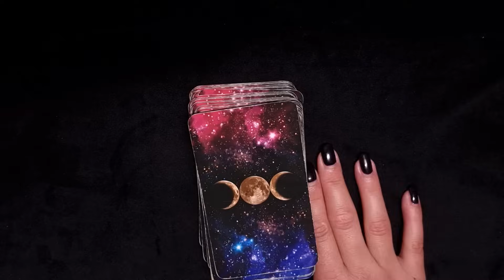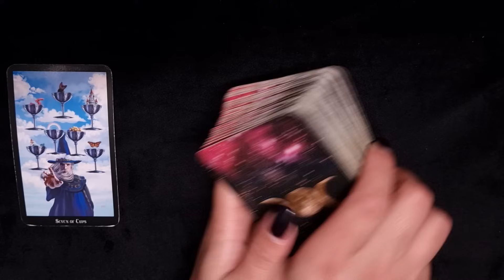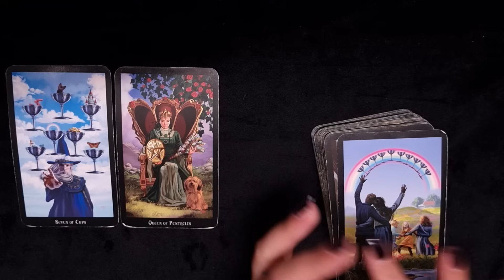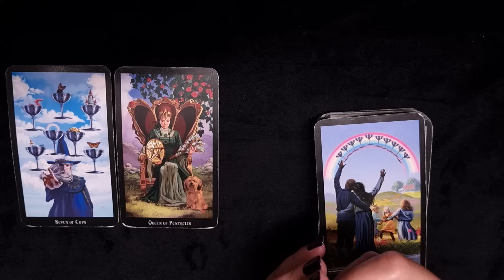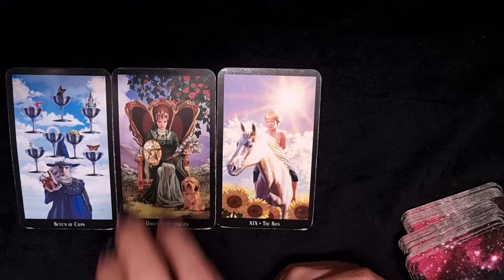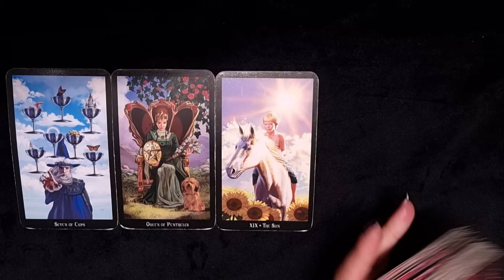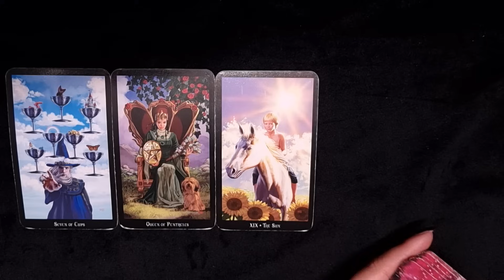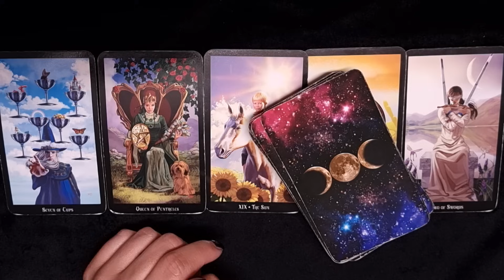LÖWE ♌️ Du Glückspilz! 🤩💞💞 (nächste 14 Tage)